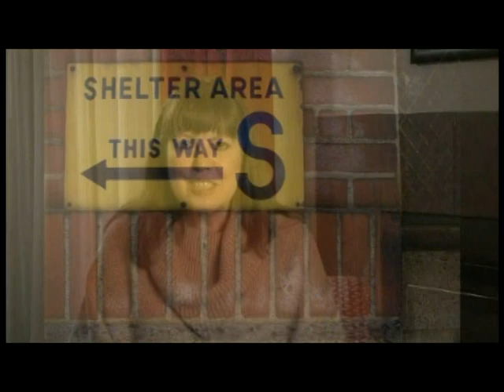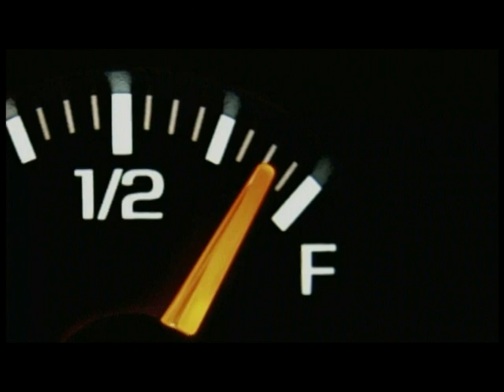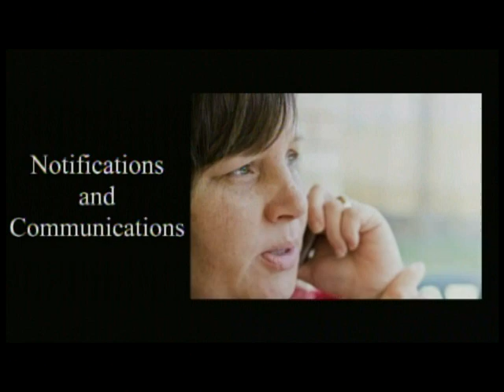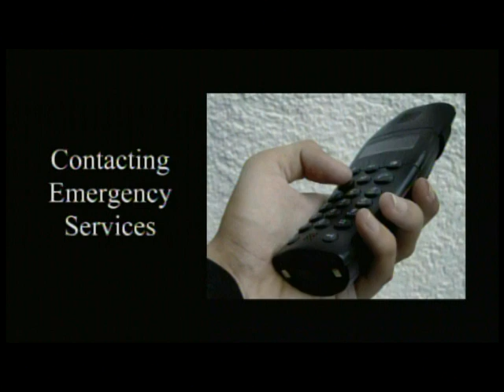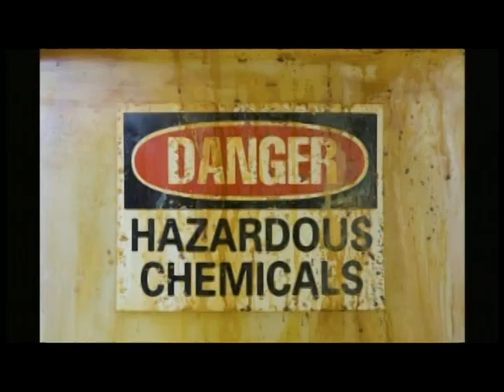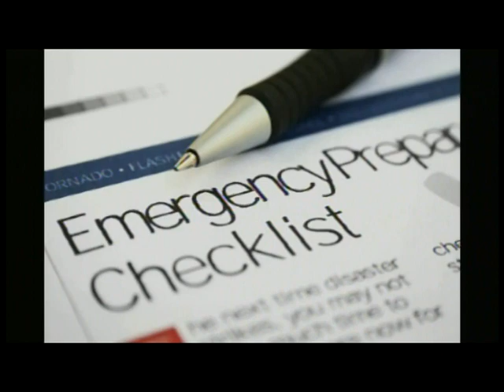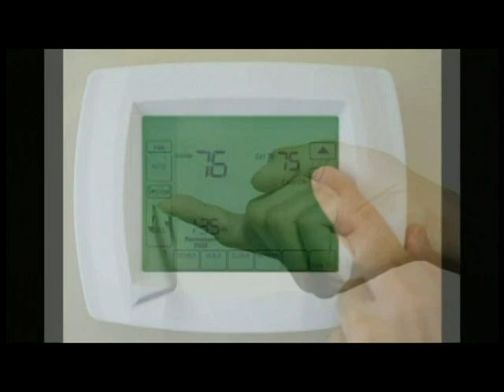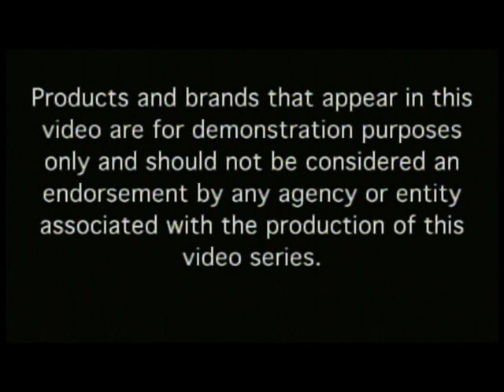Emergency Preparedness & Disabilities